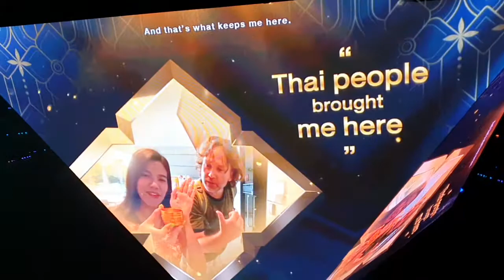amazing history of Thailand 🇹🇭 in Expo2020 pavilion explained